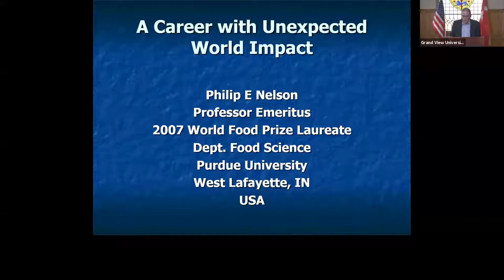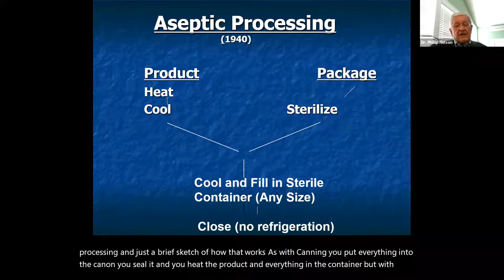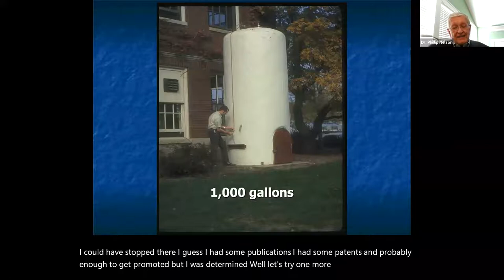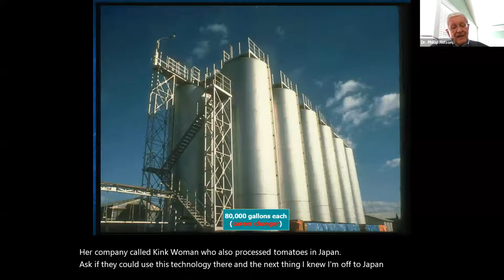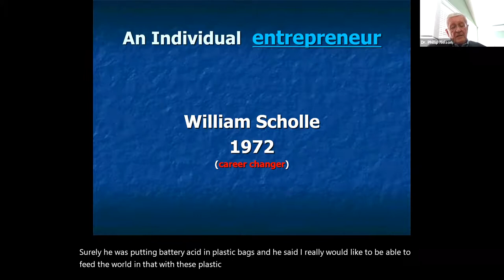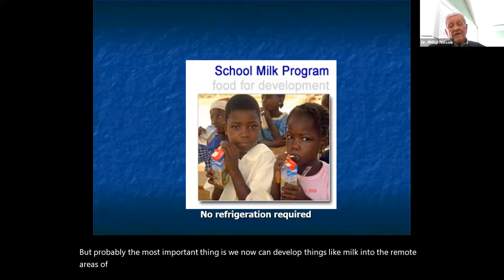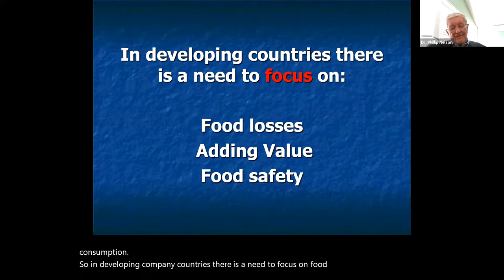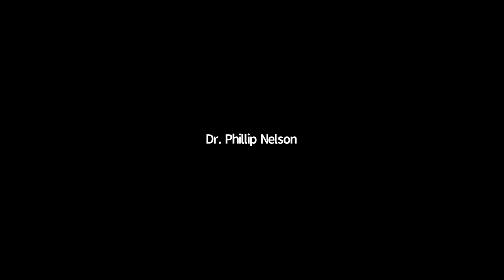2020 World Food Prize Address at Grand View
Like your orange juice from a jug or from concentrate? Dr. Phillip Nelson's aseptic bulk storage changed the way industry stored and distributed food. Tropicana used Nelson's expertise to change the way they deliver orange juice to the market and his work has since impacted the global food trade.